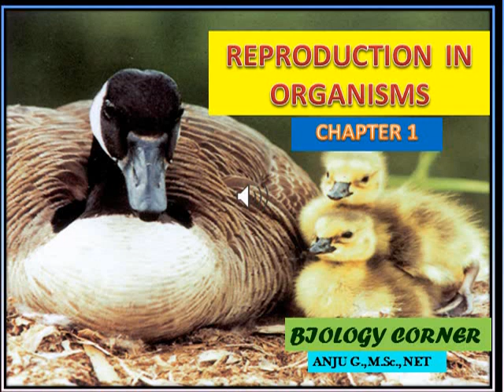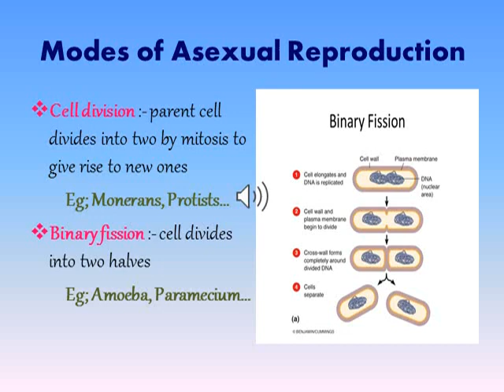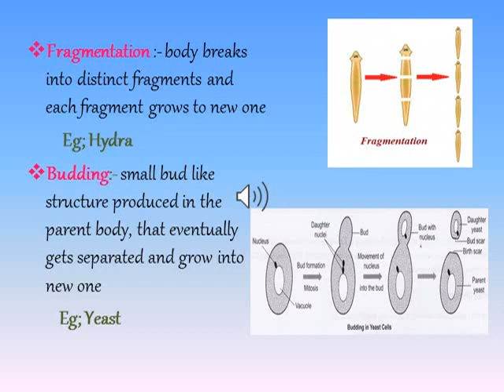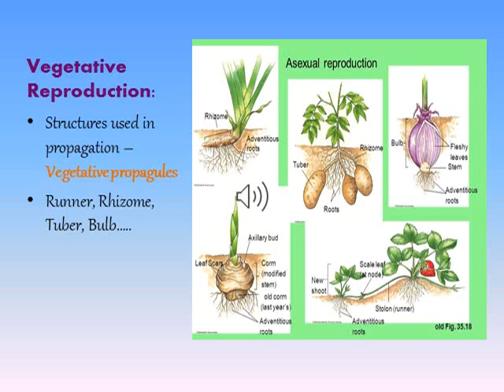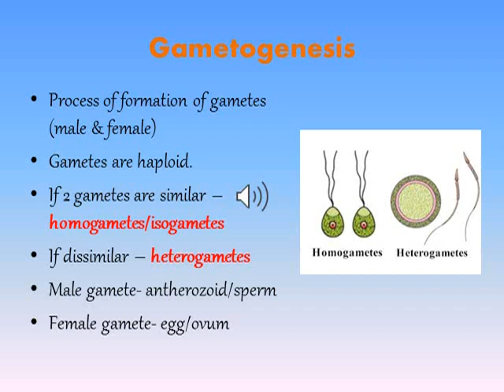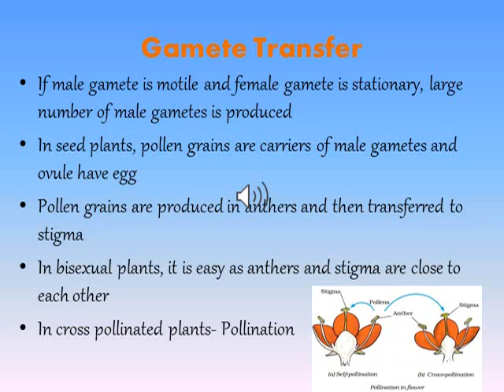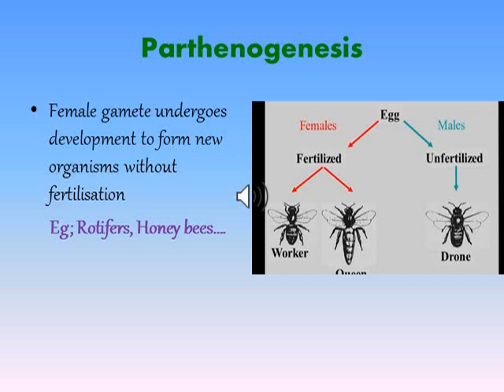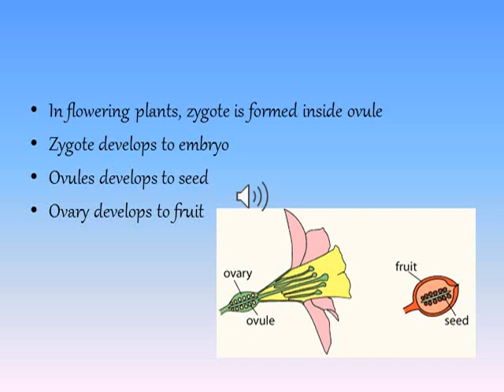REPRODUCTION IN ORGANISMS ; plus two biology Chapter 1with Notes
വേണ്ടത് പഠിക്കാം വേഗത്തിൽ പഠിക്കാം

Important things in the chapter are discussed in Malayalam with diagrams.
Notes are provided in English.
Diagrams are given for better understanding.